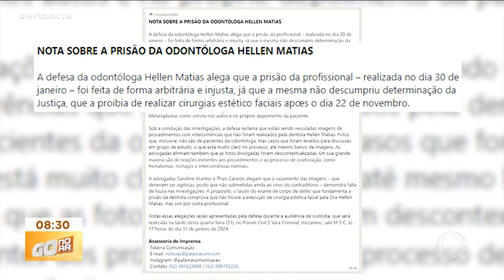AUDIÊNCIA DE CUSTÓDIA: HELEN MATIAS VAI CONTINUAR PRESA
APÓS PASSAR POR AUDIÊNCIA DE CUSTÓDIA, A DENTISTA SUSPEITA POR DEFORMAR VÍTIMAS VAI CONTINUAR PRESA. A POLÍCIA COMEÇOU A OUVIR VÍTIMAS E FUNCIONÁRIOS.